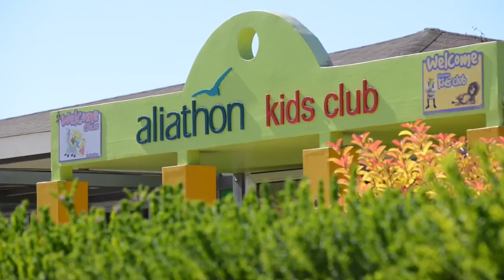ALIATHON AEGEAN 4* ( Кипр, Пафос )